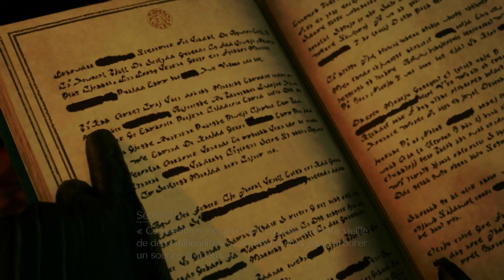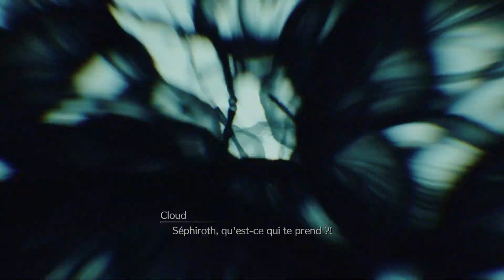FINAL FANTASY VII REBIRTH I CHAPITRE 1 I LE SOUS-SOL DU MANOIR I GUIDE FR #15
On se retrouve pour un nouveau guide !

Vous pourrez retrouver dans le guide ( Quête principale , quête annexe , quêtes , le Queens Blood , les arrêts de chocobo , cache aux trésors , terrain de chasse etc ) .

Bon visionnages .